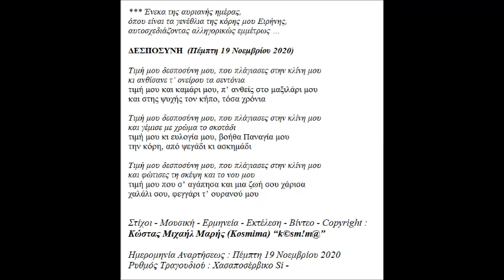ΔΕΣΠΟΣΥΝΗ ΣΤΙΧΟΙ ΜΟΥΣΙΚΗ ΕΡΜΗΝΕΙΑ COPYRIGHT ΚΩΣΤΑΣ ΜΙΧΑΗΛ ΜΑΡΗΣ KOSMIMA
Τίτλος Τραγουδιού : Δεσποσύνη
Ρυθμός Τραγουδιού :  Χασαποσέρβικο Si -
Ημερομηνία Αναρτήσεως : Πέμπτη 19 Νοεμβρίου 2020
Στιχουργός : Κώστας Μιχαήλ Μαρής
Συνθέτης : Κώστας Μιχαήλ Μαρής
Ερμηνευτής : Κώστας Μιχαήλ Μαρής
Οργανοπαίχτης – Εκτελεστής : Κώστας Μιχαήλ Μαρής
Copyright : Κώστας Μιχαήλ Μαρής – Kosmima “k©sm!m@”

 - Επιμέλεια Βίντεο - Copyright :
Κώστας Μιχαήλ Μαρής (Kosmima)  “k©sm!m@”

Ο δημιουργός είναι μέλος της Ε.Δ.Ε.Μ
(πρώην Ε.Υ.Ε.Δ -  Α.Ε.Π.Ι.) κάθε έργο του, όπου εκτίθεται δημοσίως έχει προηγουμένως σταλεί εκεί ,
τα πνευματικά δικαιώματα έκαστου έργου
είναι κατοχυρωμένα και ανήκουν στο δημιουργό.

*** Ένεκα της αυριανής ημέρας,
όπου είναι τα γενέθλια της κόρης μου Ειρήνης,
αυτοσχεδιάζοντας αλληγορικώς εμμέτρως …

ΔΕΣΠΟΣΥΝΗ  (Πέμπτη 19 Νοεμβρίου 2020)

Τιμή μου δεσποσύνη μου, που πλάγιασες στην κλίνη μου
κι ανθίσανε τ’ ονείρου τα σεντόνια
τιμή μου και καμάρι μου, π’ ανθείς στο μαξιλάρι μου
και στης ψυχής τον κήπο, τόσα χρόνια

και γέμισε με χρώμα το σκοτάδι
τιμή μου κι ευλογία μου, βοήθα Παναγία μου
την κόρη, από ψεγάδι κι ασκημάδι

και φώτισες τη σκέψη και το νου μου
τιμή μου που σ’ αγάπησα και μια ζωή σου χάρισα
χαλάλι σου, φεγγάρι τ’ ουρανού μου